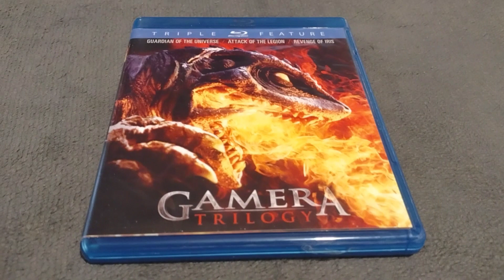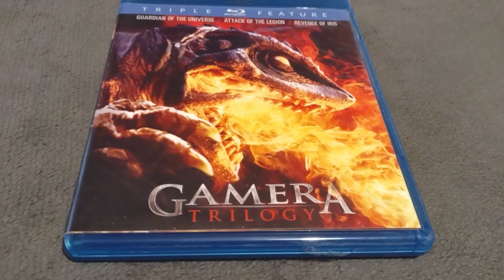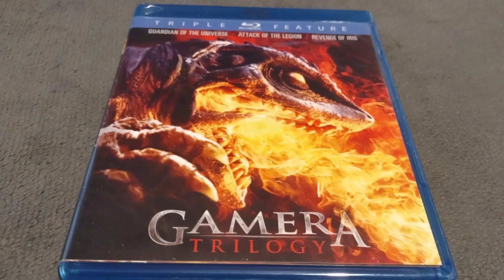Kaiju Theatre: Gamera 3 Revenge of Iris (1999)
Gamera's ties to humanity have been severed as the Gyaos re-emerge. Nagamine and Asagi investigate as an orphaned girl named Ayana discovers a new creature. Named Iris, Ayana seeks revenge on Gamera for the death of her family.